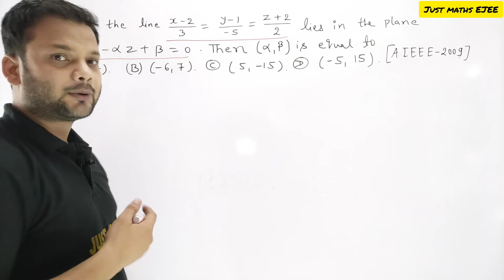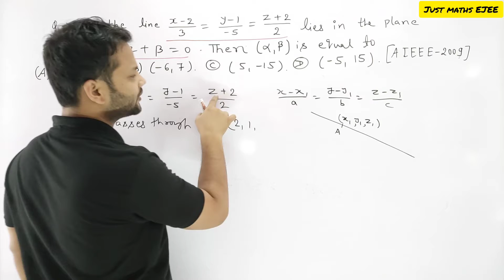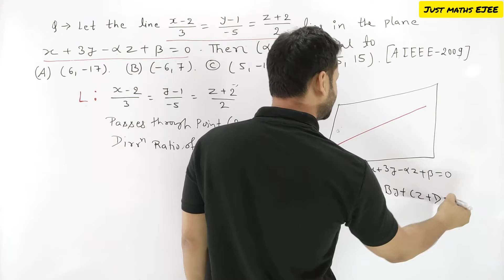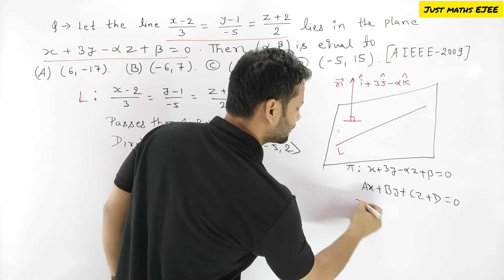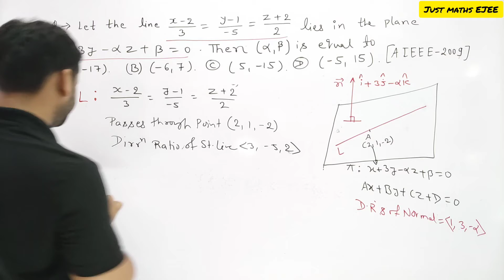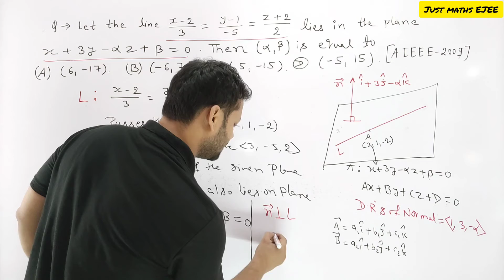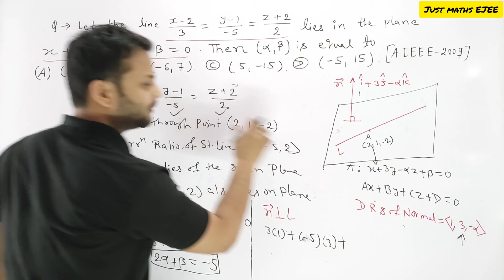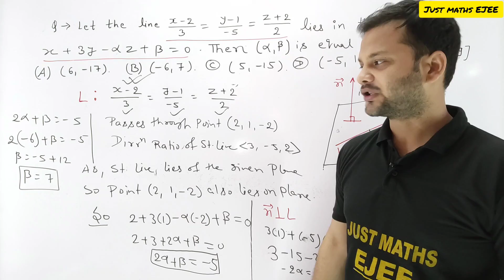3D geometry ( question.1)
@justmathsejeeHello everyone in this video we will discuss problems on 3D geometry.
3D Geometry
plane
Straight line in 3D geometry